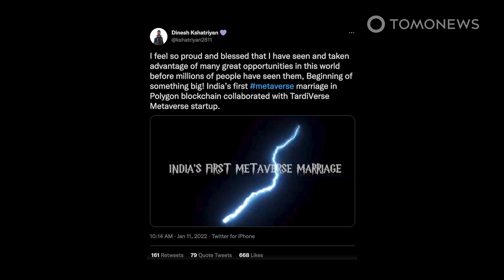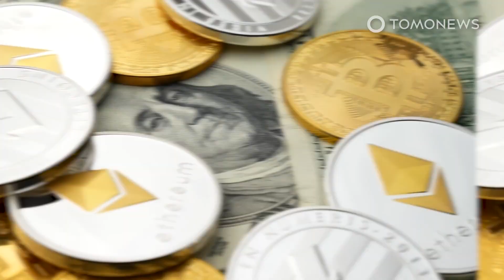Haji di Metaverse, Proyek Arab Saudi dengan Teknologi VR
MEKAH, ARAB SAUDI — Tidak bisa pergi haji ke Mekah karena pandemi atau mungkin ada alasan lainnya? Tenang, Anda bisa melakukannya melalui virtual reality (VR)!

Middle East Eye melaporkan, Arab Saudi telah meluncurkan sebuah proyek inisiatif yang memungkinkan umat Islam menyentuh Hajar Aswad tanpa perlu meninggalkan rumah.

Menurut situs resmi pemerintah Arab Saudi, ide proyek yang dinamakan ‘Virtual Black Stone Initiative’ ini berasal dari sebuah organisasi keagamaan bernama Haramain.

Kemudian proyek ini direalisasikan oleh Exhibitions and Museums Affairs Agency Arab Saudi yang bekerja sama dengan Umm al-Qura University.

Meski begitu, teknologi VR ini menimbulkan kontroversi di antara umat Muslim di seluruh dunia terkait apakah haji virtual ini dapat dianggap sebagai ibadah yang nyata dan sah.

SOURCES: Facebook / Haramain, Reasah Al Haramain, Middle East Eye, Gulf News, Hurriyet Daily News, Kompas.com